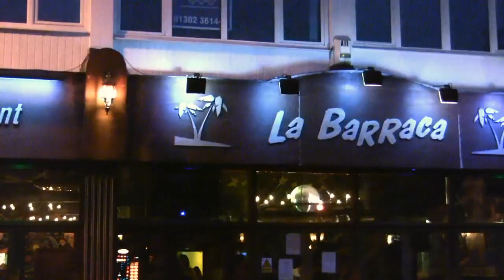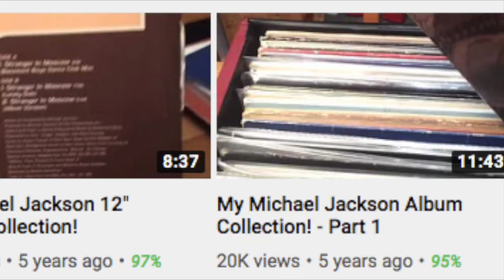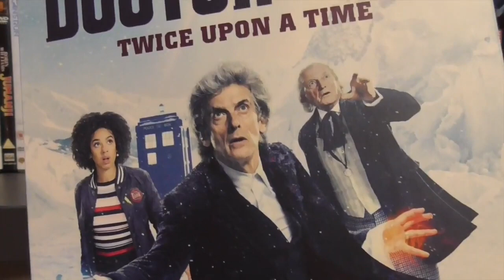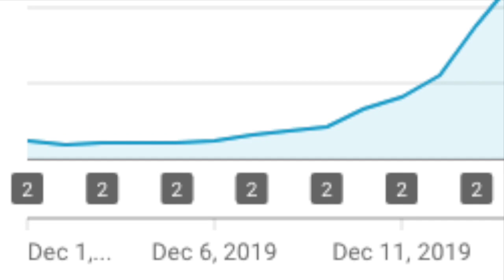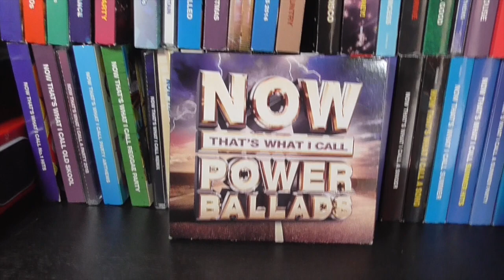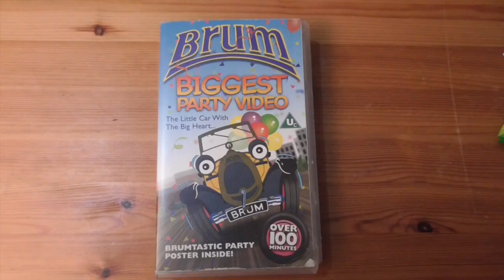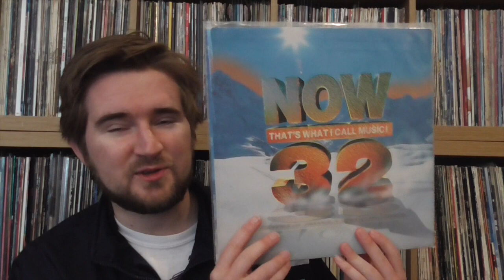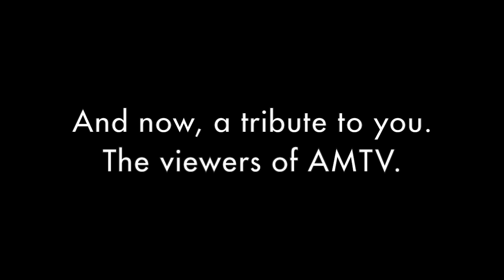A Brief History - Adam Martyn (AMTV)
In this special bumper video, we take a look, at A Brief History, of me... Adam Martyn, and the AMTV channel!

A special thank you to all of you guys! For all the custom AMTV logos and ident sequences that you create, and the support you continue to show me and the AMTV channel!

Here's to many more years of new content, new subscribers and new memories here on AMTV!

With Thanks To Our Patrons:

- Daniel Davies